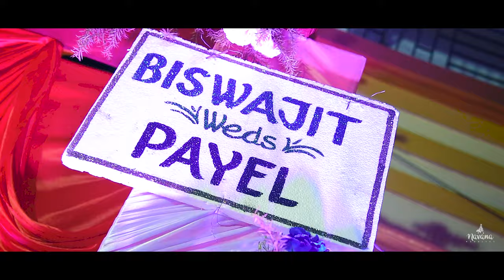Wedding Trailer of Payel & Biswajit | Aye Bodhu Aye | 2020 | Navana Weddings | 4k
Creative Wedding Photography | Cinematography | Pre Wedding | Post Wedding | Rice Ceremony | Portfolio | Event Etc ...